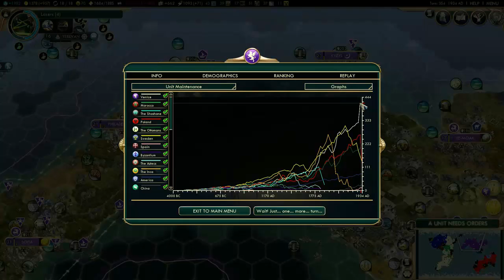Civilization 5 (BNW) - Venice - 52 - Muhteşem Final :)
Ve Nihayet beklenen final bölümü sizlerle :)